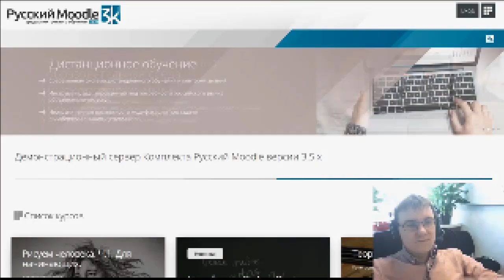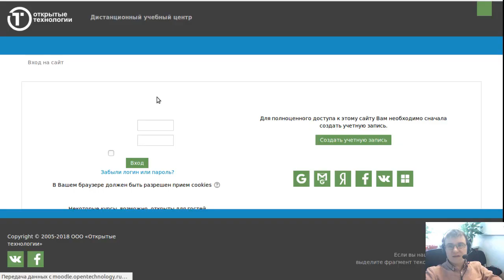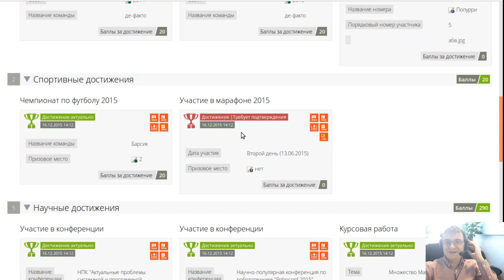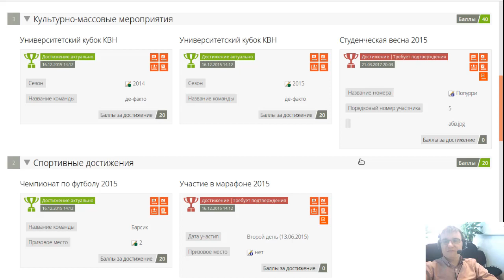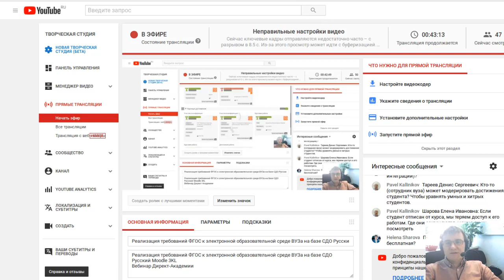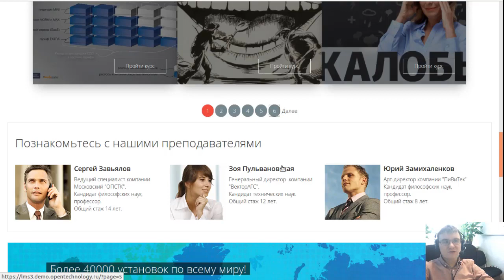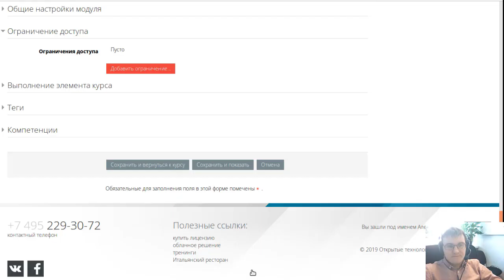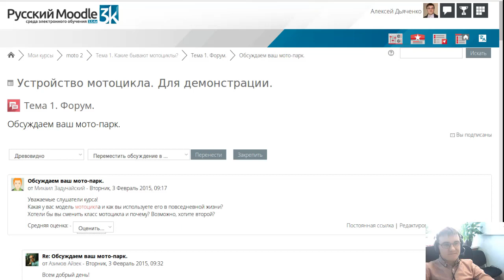Реализация требований ФГОС к электронной образовательной среде ВУЗа на базе СДО Русский Moodle 3KL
Вебинар
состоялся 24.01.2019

Ведущий вебинара:
Алексей Дьяченко, заместитель генерального директора компании «Открытые технологии»